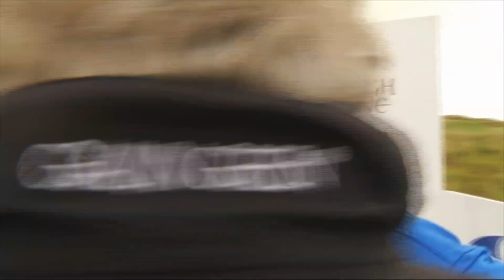Plant & Civil Engineer Golf Masters 2017: Video 2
Here are some of our highlights and funny moments from the Plant & Civil Engineer Golf Masters 2017 event.